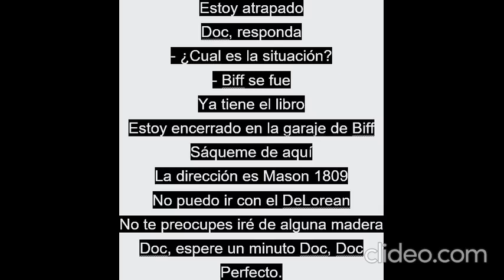Marti Está encerrado en la cochera de Biff